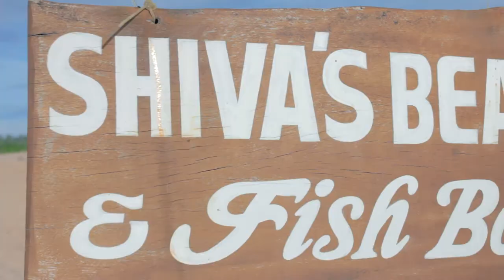Shiva's Beach Cabanas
Our friends Julia & Ben from Munich have created a video with amazing drone pictures about our resort and the Marakolliya Beach. Thank you very much for the time and effort you spent to create this beautiful clip.